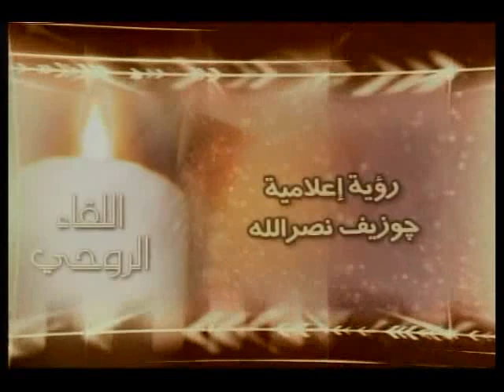اللقاء الروحى
اعداد و تقديم: رانيا نصر الله
انتاج قناة الطريق